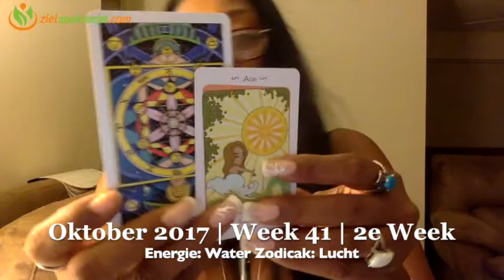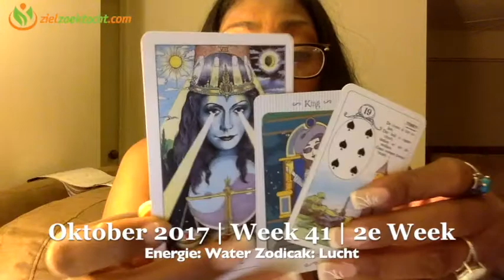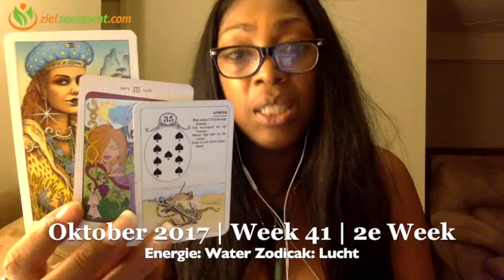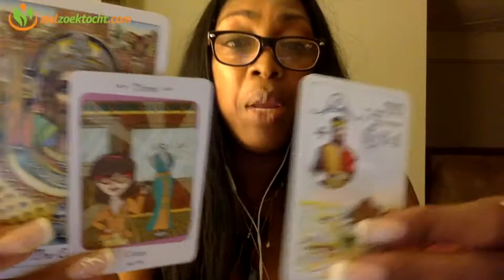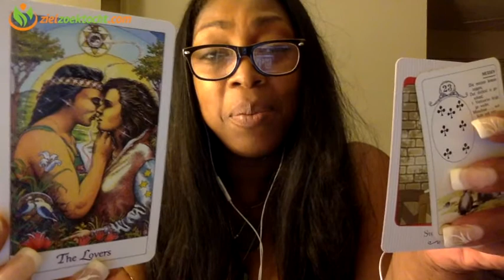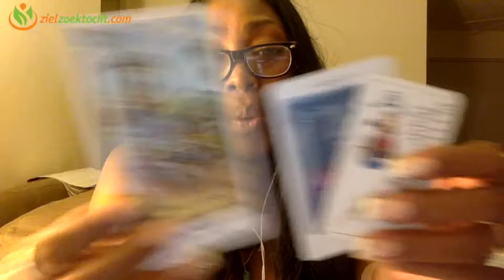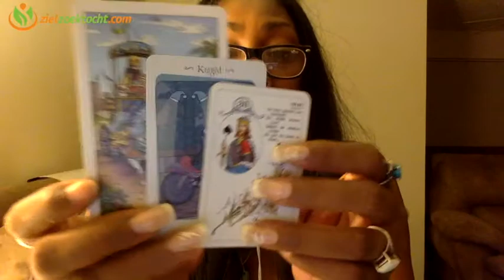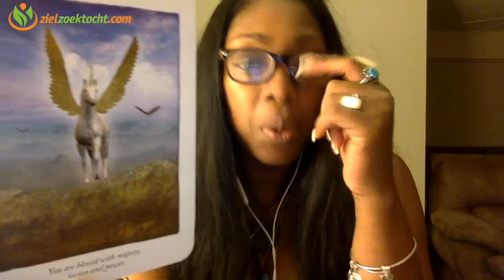Gefeliciteerd Weegschaal Wekelijkse Tarot Kaartlegging Horoscoop Lezing | Week 41 | Oktober 9 t/m 15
Wekelijkse Tarot Horoscoop Numerologie  Kaartlegging Lezing voor alle Sterrenbeeld Oktober 9 t/m